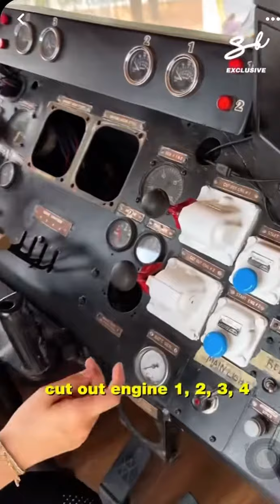##😱 huge Hummer never seen before